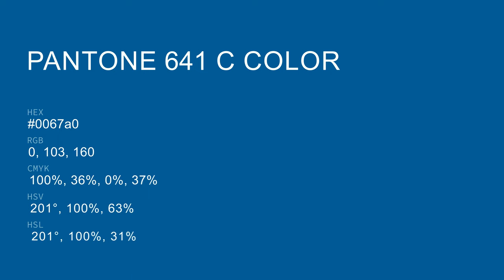color 0067a0 hex color - Blue color - Warm color 0067a0